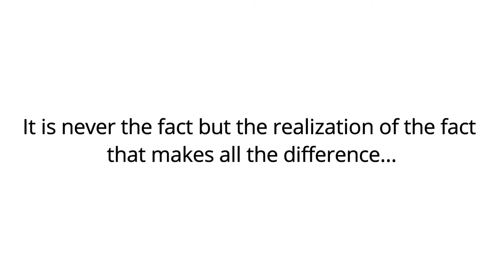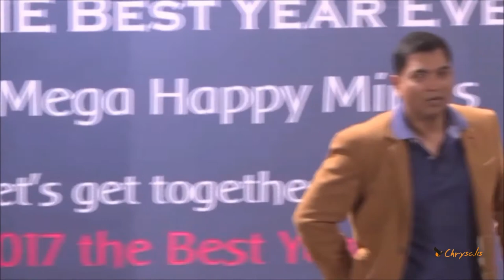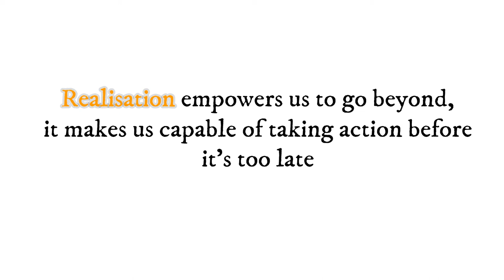Power of Realisation | By MG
It is never the fact but the realisation of the fact that makes all the difference. Here's a small video by MG on "The Power of Realisation"